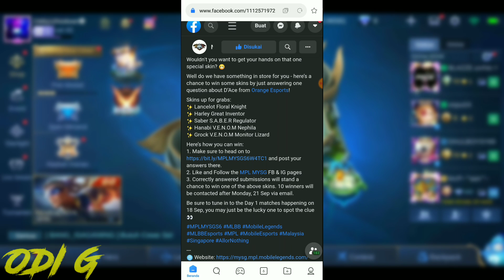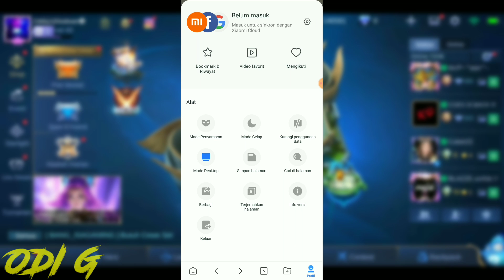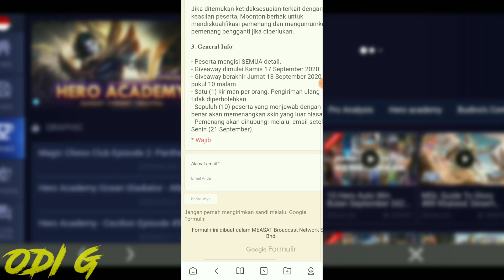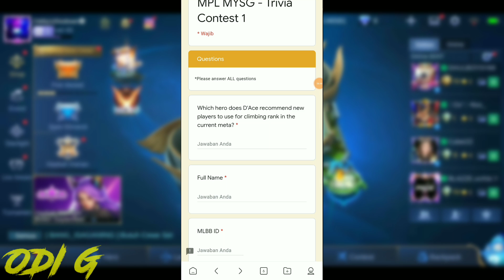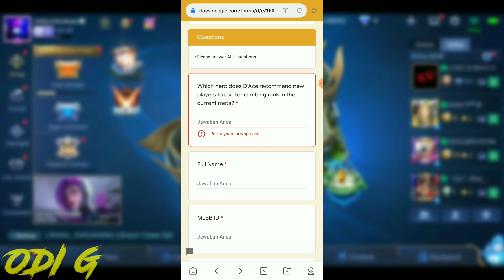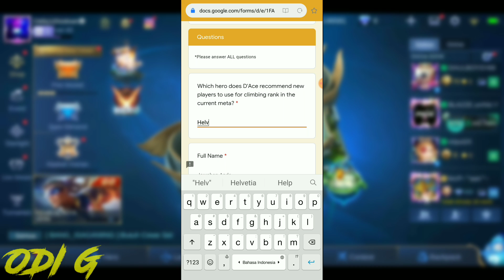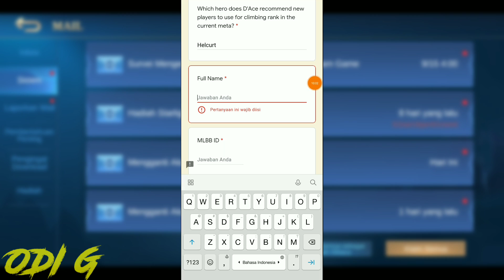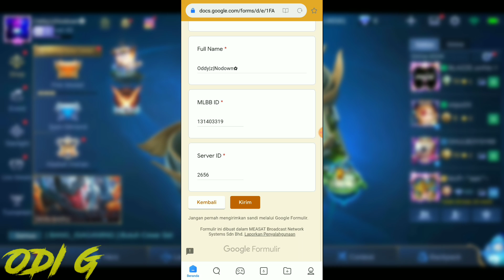EVENT TERSEMBUNYI SKIN EPIC PERMANEN GRATIS MOBILE LEGENDS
Maaf ya kalo chat DM ga di bales maklumin aja ya, karna yg chat ribuan di instagram & youtube 🙏

🛑YANG MAU MABAR ATAU SALING GB MISI DI EVENT TERBARU BISA MASUK GROUP FACEBOOK 👇(ODI G YT)

DM Instagram : @roddi.gin

🎮Mau Mabar Masuk group Mobile legends?

Add Akun smurf yang ini aja

👉ID GROUP ML : 2092689

-Nick Akun kesayangan : Oddy|z|NodowN✿

-Nick Akun kesayangan : ODDI OF SPEECH ×

-Nick Akun smurf : YOUTUBE ODI G

-Nick Akun smurf : ODI FANTASY GAMING

KALIAN KALO MAU ADD SIHLAKAN YANG NICK NYA "YOUTUBE ODI G" ATAU "ODDYNODOWN" KARNA KALO KALIAN ADD YG AKUN ASLI SAYA NANTI BANYAK YG MINTA SKIN JADI PUSING SAYA 😁😢

event mlbb,
event ml vpn,
event ml vietnam,
event ml server luar,
event ml brazil,
event mlbb terbaru,
event ml vietnam terbaru,
event ml server luar negeri terbaru 2020,
event ml kof,
event ml 2020,
event ml agustus 2020,
event ml argentina,
event ml amerika latin,
event ml akan datang,
event ml amazon,
event ml amazon prime terbaru,
event ml advance server,
event ml aurora summon,
an event ml,
a mysterious event mlbb,
event ml baru,
event ml badang,
event ml baru 2020,
event ml bruno,
event ml bulan september 2020,
event ml border,
event ml bingo,
event ml chou,
event ml card flip,
event ml crystal aurora,
event ml change name,
event ml country,
event ml code,
event ml colombia,
event ml chile,
event ml di server lain,
event ml di negara lain,
event ml di server luar,
event ml diamond vault,
event ml di brazil,
event ml draw skin epic,
event ml di negara lain terbaru,
event ml dapat skin epic,
event ml epic skin,
event ml epic showcase,
event ml epic,
event ml emote,
new event ml epic showcase,
new event ml epic skin,
ml epic skin event draw,
ml legend encore event,
event ml free skin,
event ml fist of zen,
event ml free,
event ml flip card,
event ml fb,
new event ml free skin,
new event ml free kof,
new event ml free,
event ml gratis,
event ml gratis 2020,
event ml gusion,
event ml gali diamond,
event ml gusion hairstylist,
event ml gacha,
event ml granger,
event ml ganti nama,
event ml hari ini,
event ml hairstylist call,
event ml hairstyle,
event ml hero,
kof event ml hack,
summer draw event ml hack,
new event ml how,
brazil event ml how,
event ml indonesia,
event ml india,
event brazil ml ios,
event ml idul adha,
event ml indomaret terbaru,
event ml idul adha 2020,
event ml idul adha terbaru,
event ml juli 2020,
event ml japan,
event ml june 13,
event ml july,
event ml june 2020,
event ml jarahan raja,
new event ml july,
new event ml june,
event ml kof vpn,
event ml kof terbaru,
event ml kof brazil,
event ml kof 2020,
event ml kof vietnam,
event ml kof card flip,
event ml kof bingo,
ml kof event k,
event ml luar negeri,
event ml lazada,
event ml latin,
event ml luar negeri terbaru,
event ml lucky hit,
event ml lightborn,
event ml leona,
event ml link,
event ml malaysia,
event ml mexico,
event ml mendatang,
event ml myanmar,
event ml misterius,
event ml misterius 28 agustus,
mysterious event ml,
mysterious new event ml,
event ml negara lain,
event ml new,
event ml nimo tv,
event ml nimo tv terbaru,
event ml nostalgia,
ml new event 2020,
ml new event vpn,
ml next event,
event ml crystal of aurora,
other country ml event,
ml other server event,
ml new event other country,
ml new event pre order,
event on ml,
event ml trial of knowledge,
event ml pake vpn,
event ml philippines,
event ml pre order,
event ml pharsa,
event ml prize pool,
event ml party box,
new event ml pharsa,
ml amazon prime event,
ml quiz event,
event ml rahasia,
event ml rare fragment,
event ml rahasia terbaru,
event ml russia,
event ml rahasia 2020,
skin swap event ml release date,
dragon reborn event ml,
ml recharge event,
event ml skin,
event ml skin gratis,
event ml server,
event ml server brazil,
event ml server vietnam,
event ml september,
event ml tiktok,
event ml terbaru vpn,
event ml terbaru 2020,
event ml tukar skin,
event ml tiktok treats,
event ml terbaru,
event ml tiktok terbaru,
upcoming event ml,
ml upcoming event september 2020,
ml upcoming kof event,